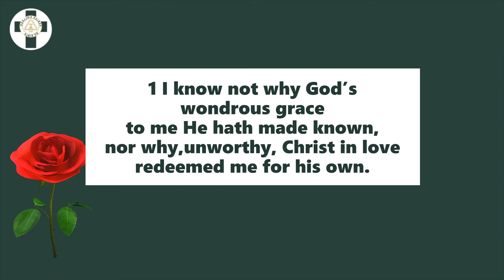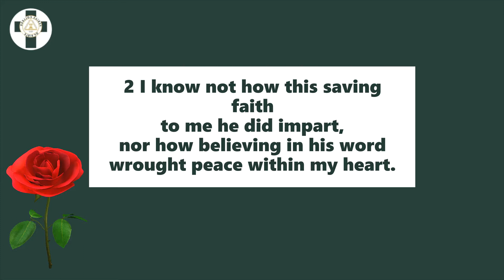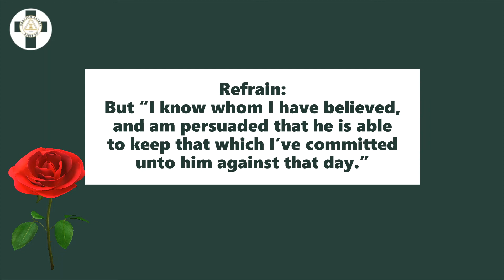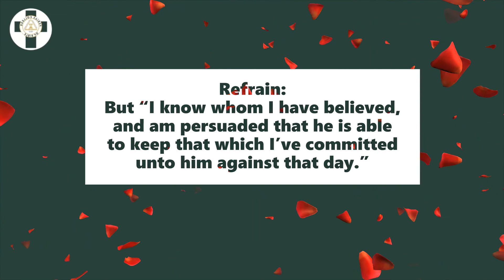I Know Whom I Have believed hymn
For Febias faculty and staff prayer meeting